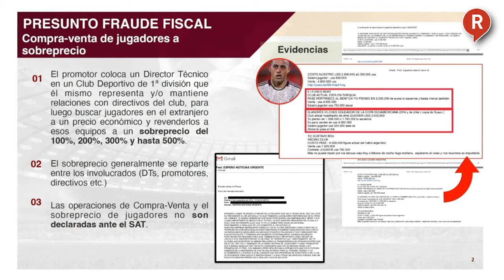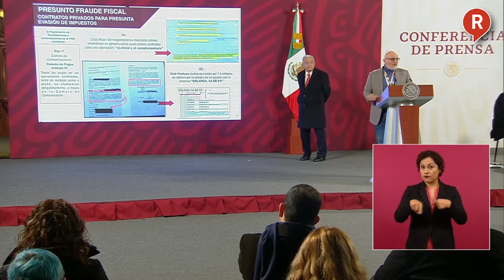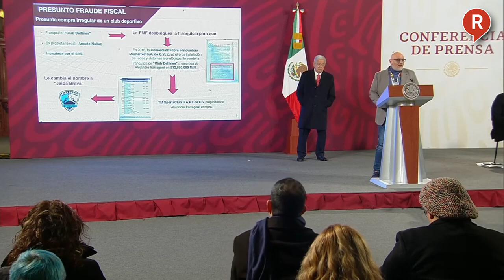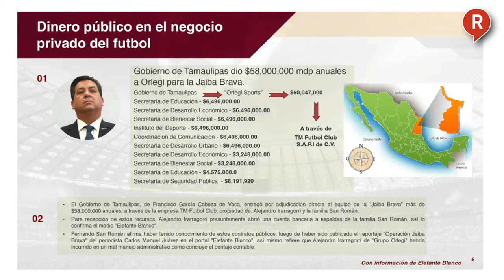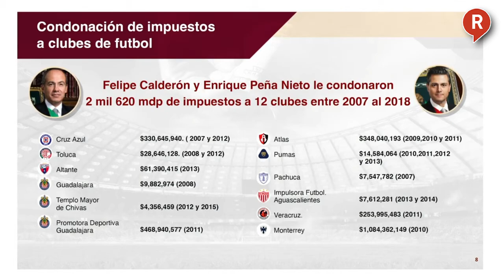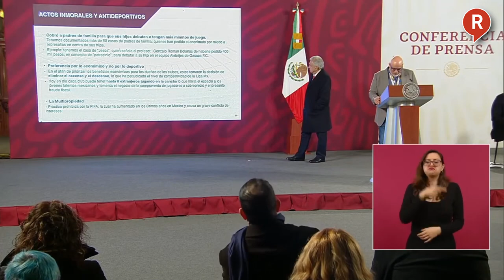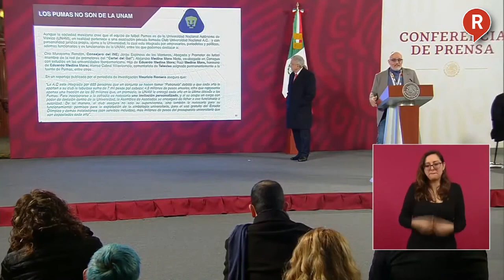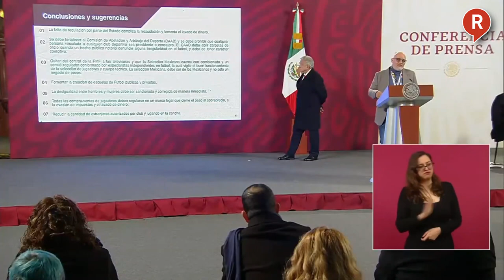"EL CARTEL DEL GOL", ASÍ SE VIVE LA CORRUPCIÓN EN EL FUTBOL MEXICANO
VIDEO Tremenda exhibida al FutbolMexicano ya que se evidenció al llamado "CarteldelGol" y se mostró la corrupción millonaria que representa lo que ha dejado el retraso del desarrollo deportivo del juego🇲🇽🇲🇽🇲🇽⚽️⚽️⚽️👇👇👇